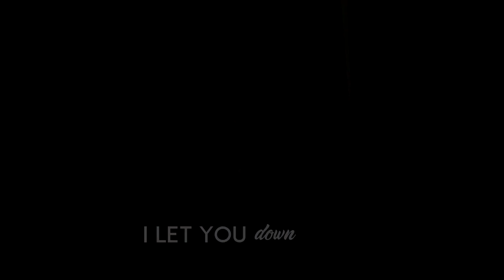HTTYD - Best I Ever Had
Hello everyone!
it's been two months since I uploaded a video and I'm really sorry for my inactivity, i have a lack of motivation and lost in my thoughts and some issues, but It is not important
HD is your best friend, watch in 1080p.

Video Info:
time: almost 1 year?
software: Sony vegas pro 16
fandom: How To Train Your Dragon Trilogy
coloring: mine

~ ᴄᴏᴘʏʀɪɢʜᴛ ~